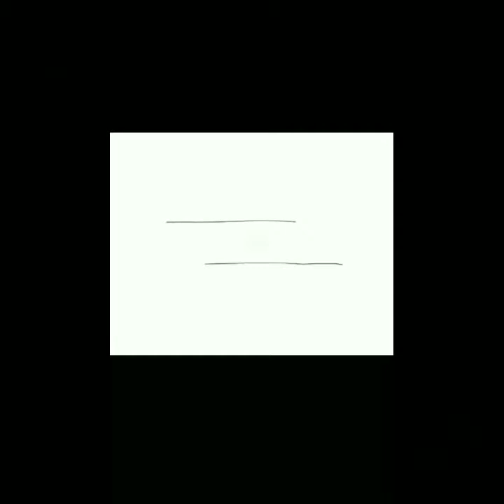Iñigo Pascual VS Kokoy De Santos Tiktok Dance Video || Compilation Part 1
Iñigo Pascual and Kokoy De Santos tiktok dance compilation videos.

Video Editor: Filmora Go